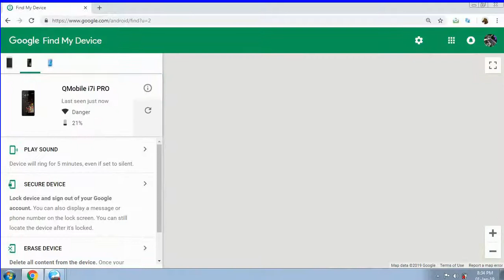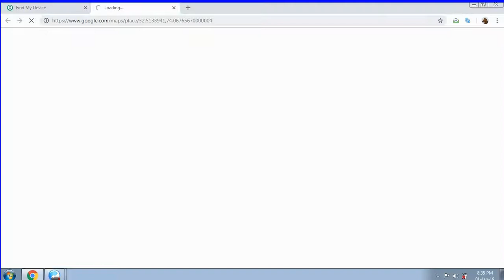How to Find Stolen Mobile.Very useful trick.